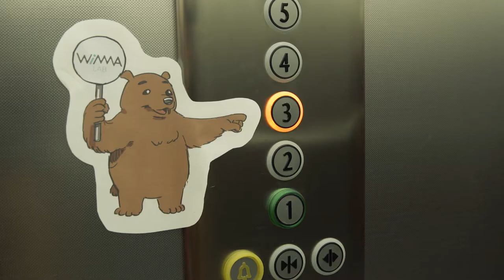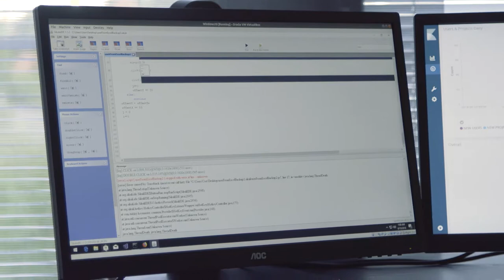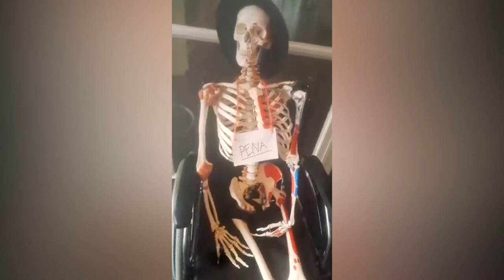VLOG #1 Open Doors Compilation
Thank you everyone who made our day!

And you who didn't make it to the Open Doors event: no worries, you can visit us anytime.

Here is the compilation of this great day!